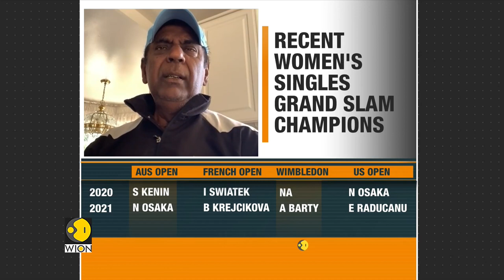WION Exclusive with Vijay Amritraj | Advantage, Nadal in G.O.A.T race | Sports News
Indian Tennis legend Vijay Amritraj has hailed Rafael Nadal's work ethic and his tenacity with the Spaniard coming from behind to beat Daniil Medvedev  in the Australian Open Men's Singles final on Sunday. Amritraj believes the gap between the 'Big Three' and the younger players is decreasing and says Nadal holds a slight edge in the race to be crowned  G.O.A.T in Men's singles. Amritraj was speaking to WION's Sports Editor Digvijay Singh Deo.